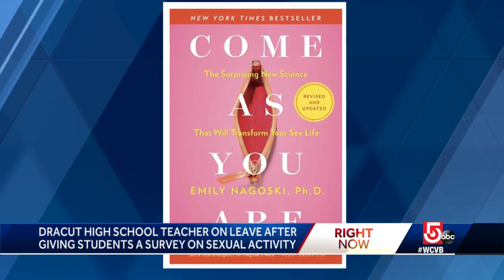Teacher on leave after inappropriate survey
A Dracut High School teacher on Administrative leave after handing out survey for students to fill out that has many parents outraged.